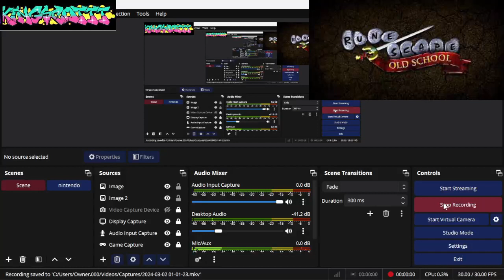Power-mining iron rocks unidentified minerals OSRS MINING - New and improved